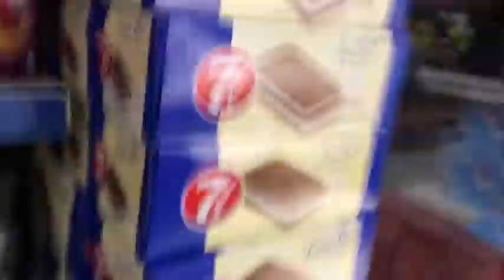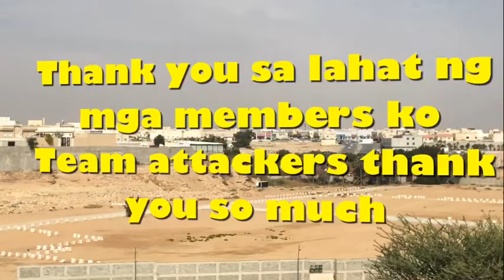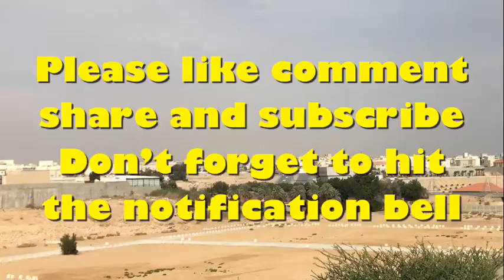KAGANAPAN SA DAAN PAPUNTANG WADINAMAR LAKE FALLS/BalikoHARZ 99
Mahirapperomasaya wadinamarfalls buhayofw/seklista